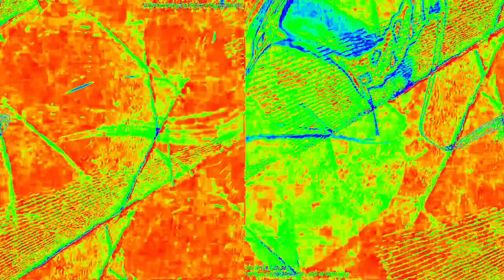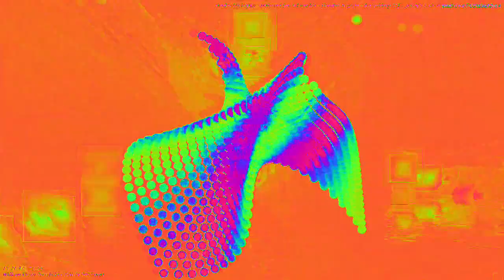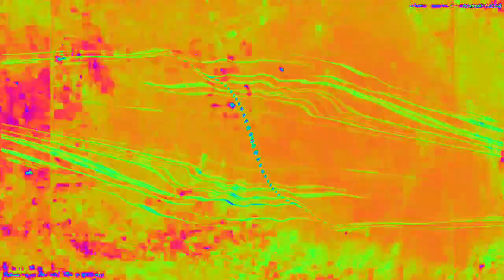Movie 23 02 12 05h20m58s 22:22 video mixes with new audio levels changing parameter settings